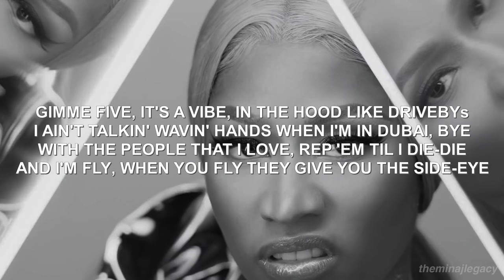Slide Around - Nicki Minaj (Verse - Lyrics)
I do not own Chance The Rappers' and Nicki Minaj's "Slide Around".